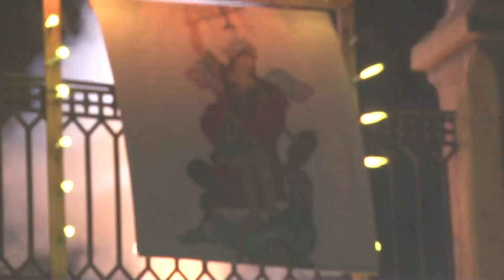Procesión de la Virgen de Fátima y San Miguel 2014 - Enguera Tv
Fiestas Patronales Enguera 2014
Telebando Enguera